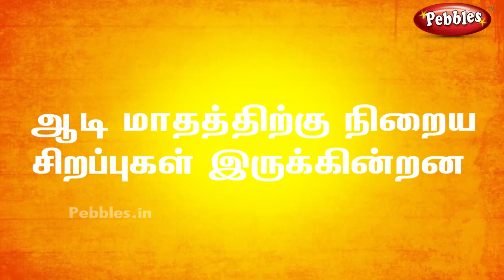ஆடி மாதச் சிறப்பு - Aadi Matha Sirappukkal | Aadi Matha Amman Valipadu